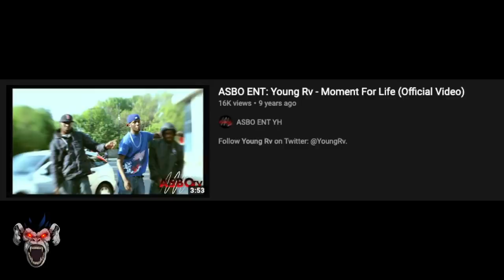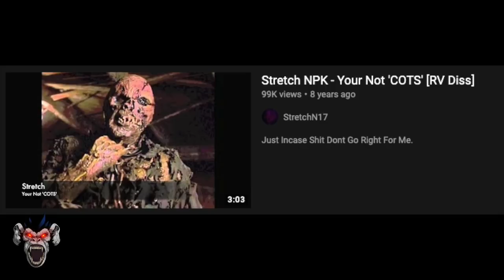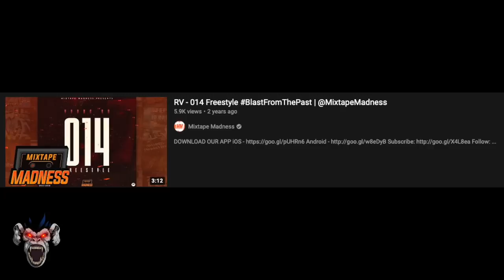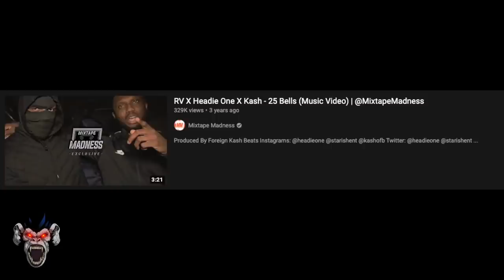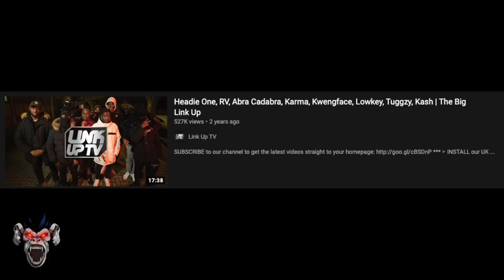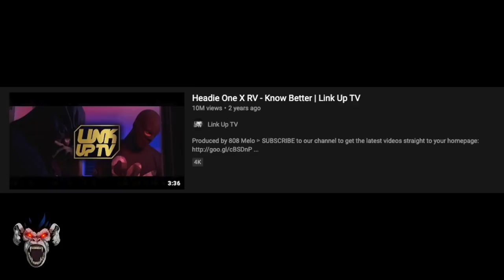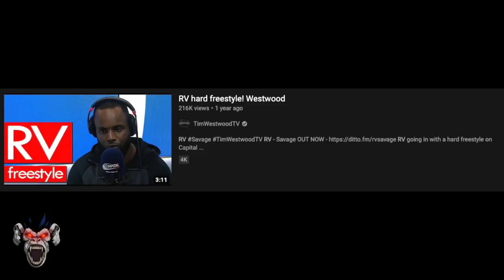An In Depth Look At The RV (OFB) Trial [Throwback Case]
After appearing in the game around 2010 RV (OFB) formally known as Young RV would start rapping under star gang & would do so for the following 2 years.

In 2012 he was caught up in a situation at a barbers shop on Lordship Lane where he was looking at a lengthy prison sentence.